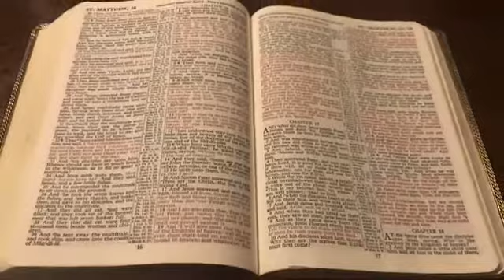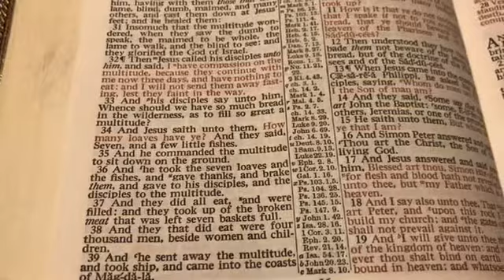Painting Activity For Toddlers PLUS Encouragement For Parents!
A painting project for kids during this time!